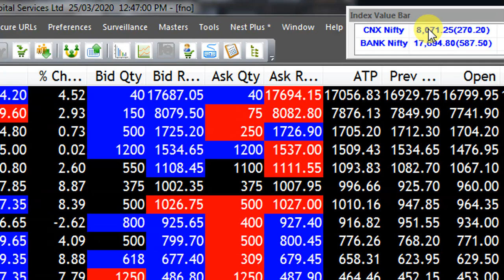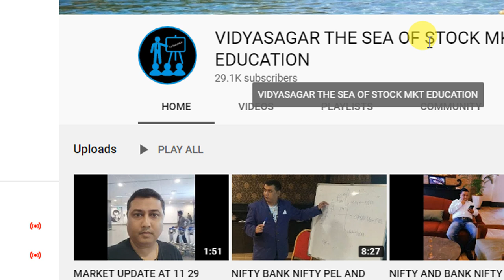MKT UPDATE AT 12 45 PM AFTERNOON PLS EXIT ALLLONGS BEFORE 2 40 PM